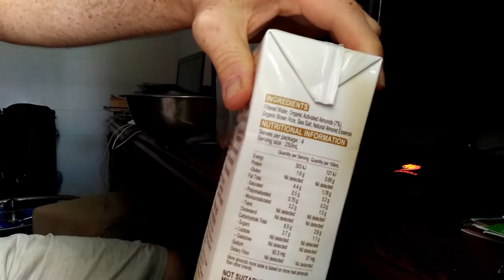Serving Sizes Cereal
I got rid of facebook.